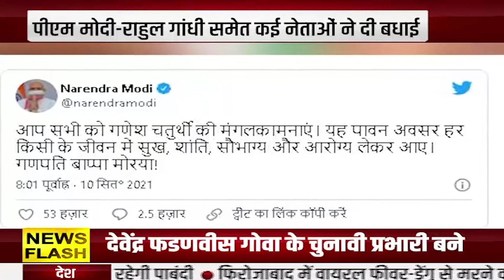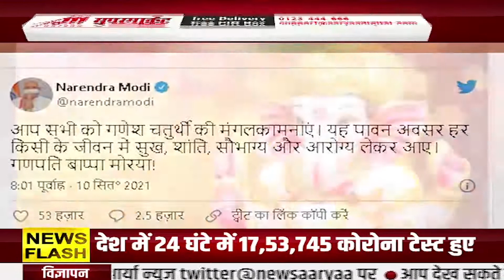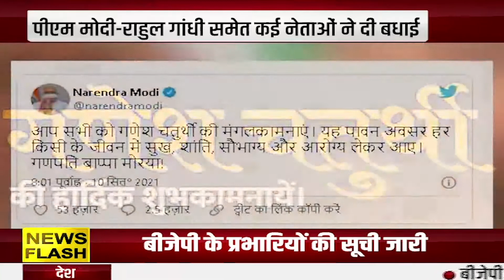Ganesh Chaturthi Celebrations 2021 | Guidelines | Restrictions | Aaryaa News